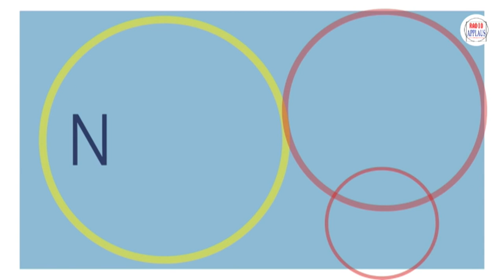NEZISKOVKY 16 ledna 2023 PROFEM - centrum pro oběti domácího a sexuálního násilí, o.p.s.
Organizace poskytuje poradenství a další přímou podporu osobám ohroženým domácím a sexuálním násilím. Podílí se na prevenci a zvyšování osvěty v oblasti domácího a sexuálního násilí.